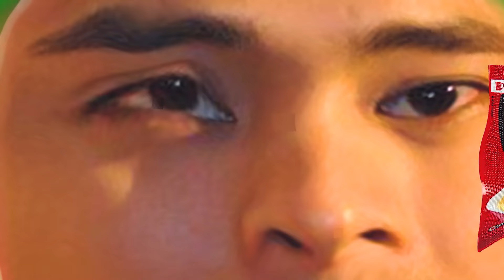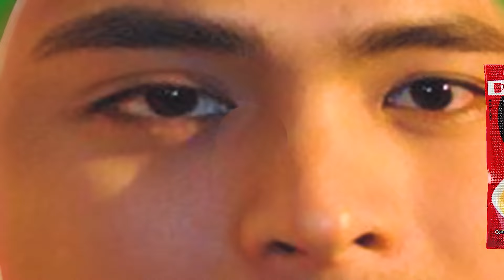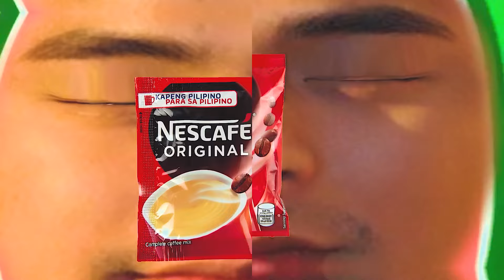COCOMARTIN INTRO LOGO COCOMELON PARODY, SOUND EFFECTS AND SPECIAL GRAPHICS 101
Timeline:
00:00 intro
00:10 effect 1
00:40 effect 2
01:10 effect 3
02:20 effect 4
03:00 effect 5
04:10 effect 6
04:30 effect 7
05:10 outro